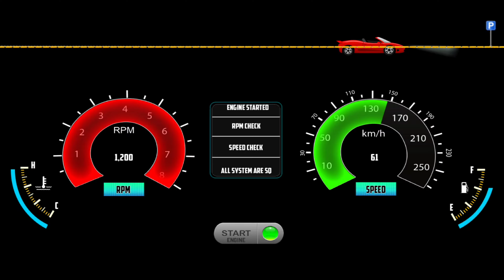Car Simulator 3D - Bugatti Chiron Parking Gameplay - City Car Game Android Gameplay